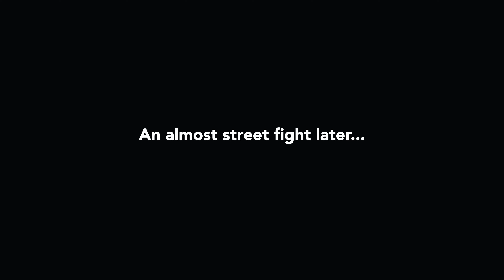RAMADHAN IN FÉS | City Of Saints | Morocco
Primary Vlog Camera: Canon EOS R6
Vlog Lens: Canon RF 24-70mm F/2.8 and Canon RF 16mm F/2.8
Vlog Mic: RODE Videomic Go Pro+
Setup Mic: RODE Wireless Go II
Secondary Vlog Camera: iPhone 14 Pro / Canon EOS R
Drone: DJI Mavic 2 Pro
Editing Software: Final Cut Pro X